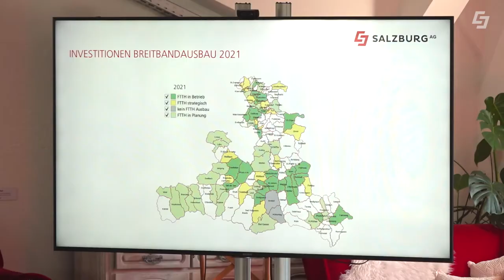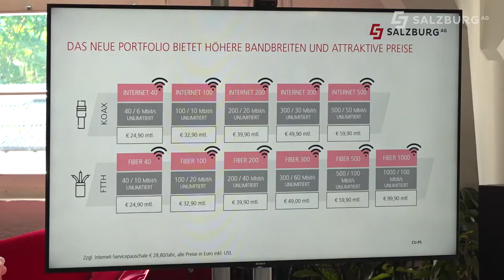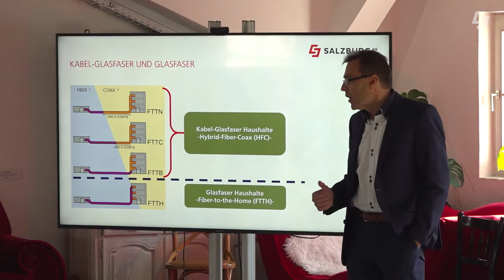GREEN TECH COMPANY INVESTIERT MASSIV IN BREITBANDAUSBAU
Die Salzburg AG bietet allen Salzburgerinnen und Salzburgern das beste Internet im Bundesland. Dies bestätigen nun auch zwei unabhängige Fachmagazine. Die Green Tech Company ist aber auch österreichweite Nummer eins, wenn es um die Breitbandversorgung geht. Um dieser Vorreiterrolle weiterhin gerecht zu werden, investiert das Unternehmen auch in den nächsten Jahren massiv in den Ausbau von Bandbreiten. Bis Ende 2021 stattet das Unternehmen mehr als 50 % der Salzburger Gemeinden mit einer Glasfaser-Infrastruktur aus.
Die österreichische Bundesregierung erarbeitete im Jahr 2020 die Breitbandstrategie 2030. Ziel des Masterplans ist es eine flächendeckende Versorgung von ganz Österreich mit gigabitfähigen Breitbandanschlüssen herzustellen. Bis Ende 2025 soll jedes Bundesland in einem Netz mit bis zu 1 Gigabit pro Sekunde surfen können. Mit dem Glasfaserausbau und der Einführung einer neuen Technologie für das Telekomnetz erreicht die Salzburg AG dieses Ziel bereits 2023.